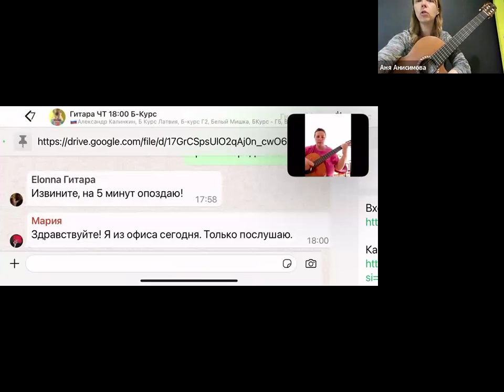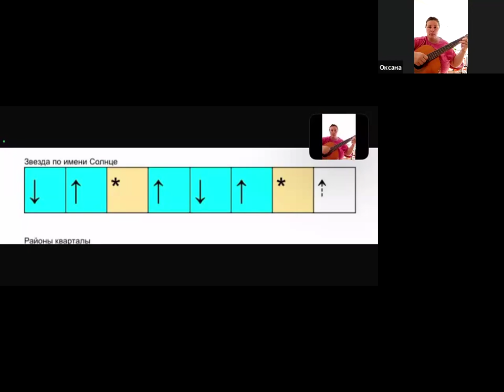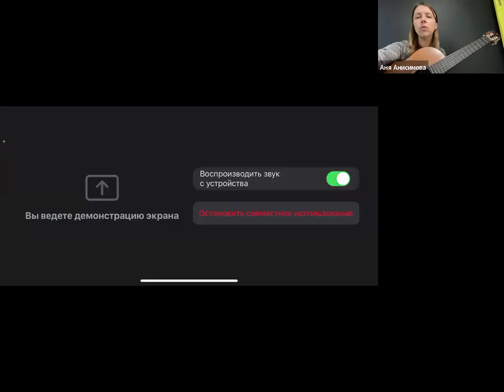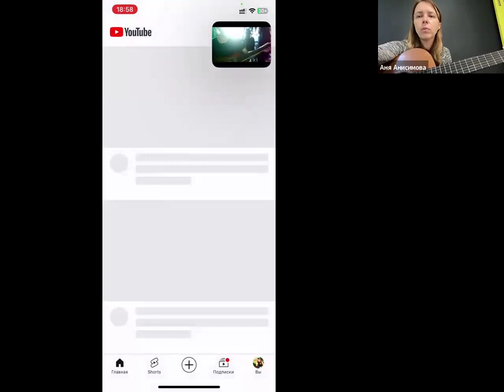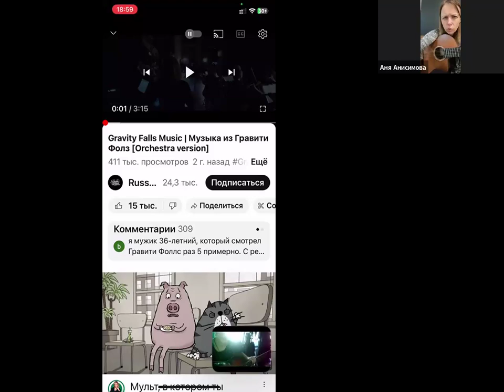Гитара и укулеле с Аней Анисимовой ▶ Для начинающих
👋 Привет, друзья!

Наш волшебный педагог по гитаре и укулеле Аня Анисимова  в который раз доказывает возможность «невозможного»: учит взрослых и ребят от 8 лет играть на гитаре онлайн!

🔥Сегодня бесплатный урок сразу по двум родственным инструментам - гитаре и укулеле!

🎸Добавляйтесь в чат предзаписи и получите рекомендации, как лучше подготовиться к уроку.

Мечты сбываются 🥰